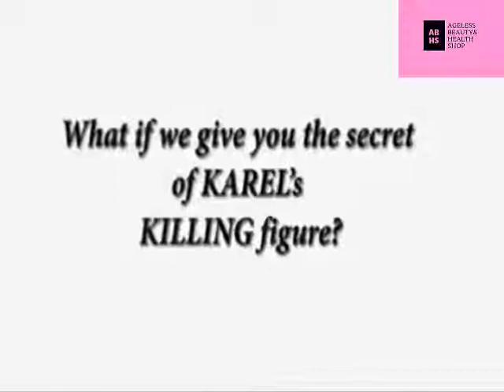Karel Marquez, proud user of Algicleanz Jelly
This Shop is selling premium health, anti aging and beauty products.

We are Legit online sellers. We serve all women and men who wants to look good and look even younger using our Quality and Effective products.

WHY is ALGICLEANZ JELLY trending?

It is because more and more people have tried and are satisfied with the results, even CELEBRITIES!
So if you're trying to get slim and healthy naturally... all you have to do is follow Karel's advice and we guarantee you'll love the results.

Close your eyes, breathe deeply and picture yourself healthier and slimmer.

Edit

Interested to be a Reseller?
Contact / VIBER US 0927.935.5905